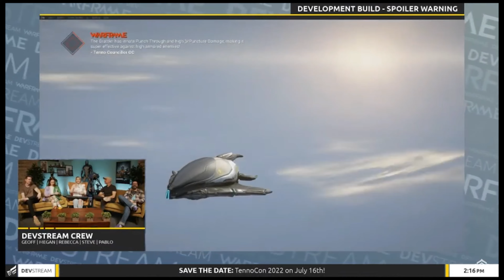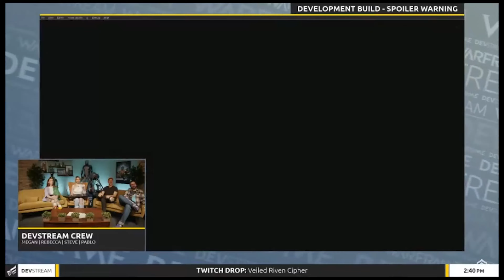RESUMEN DEVSTREAM 162 | Ecos del Zariman | nuevas armas | nuevos arcanos | warframe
Hoy les traigo el resumen del devstream mayo 162, todo sobre las nuevas armas incarnon nuevas, arcanos nuevos, cambios de balance, tennocon 2022, mes del orgullo y muchas cosas más

MI PC

CÁMARA WEB LOGITECH BRIO

MANDO POWER A XBOX